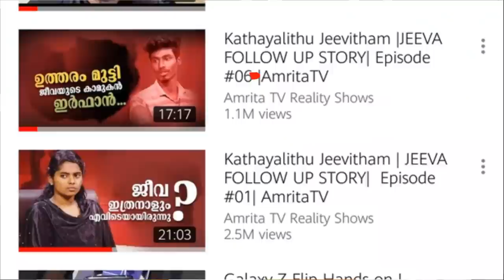കഥയല്ലിത് കൊണയടി 😐✨️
Hey guys ,

I'm Joku Ten,

Please don't go out of your way,this channel is to entertain people and I usually focus on joking about what the people are doing, not the individual themselves, please don't go spreading hate, it's all for laugh .